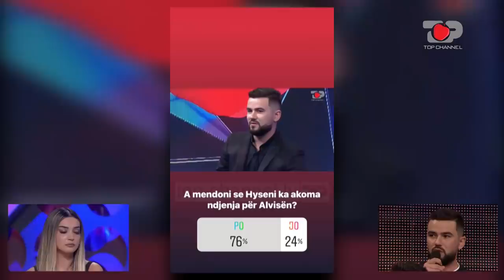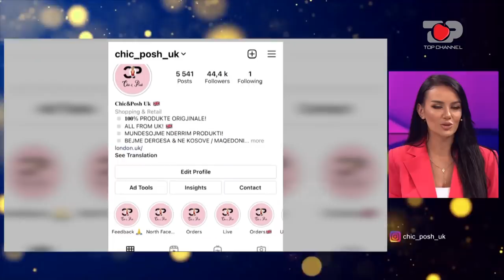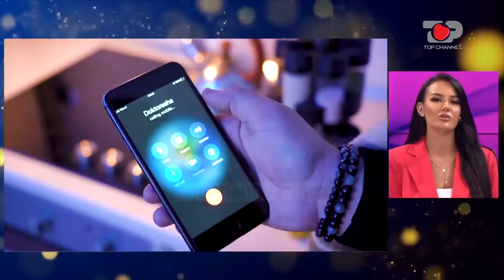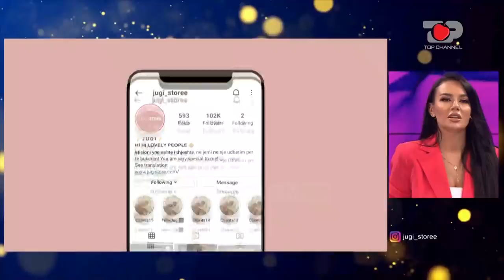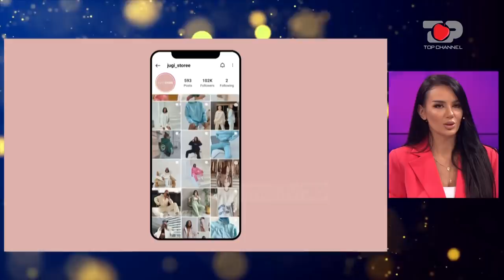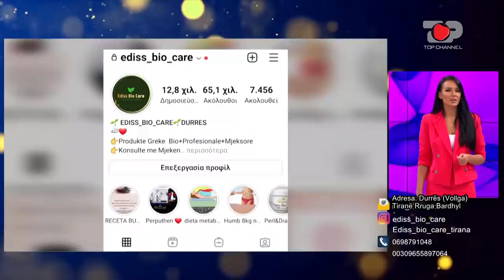Prapaskenat, çfarë ndodhi mes Alvisës & ish të dashurit Hysenit , pasi dolën nga studio në Prime